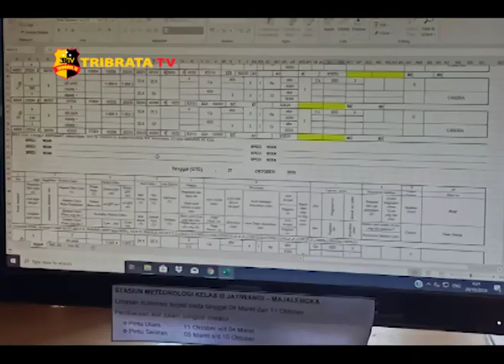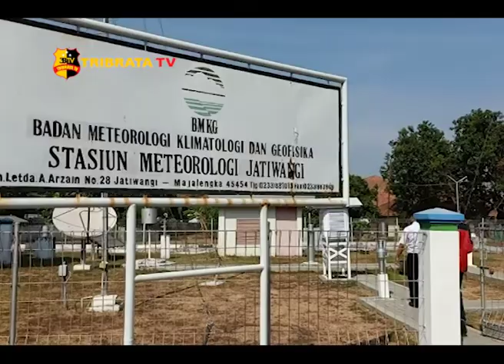MAJALENGKA MASIH BERPOTENSI KEMARAU MESKI SUHU MENURUN